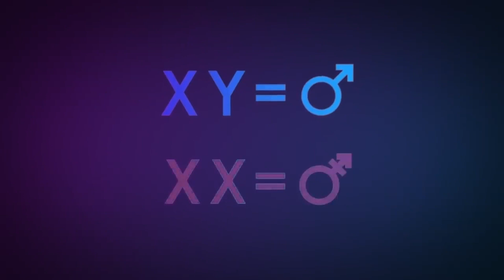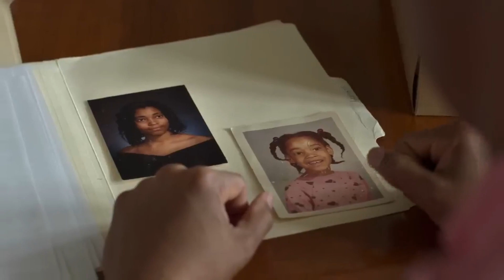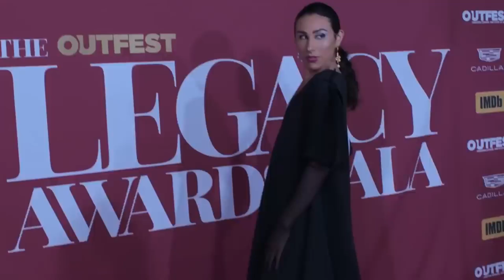Every Body Documentary FULL MOVIE (2023) Free Online || By Julie Cohen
Every Body (2023)